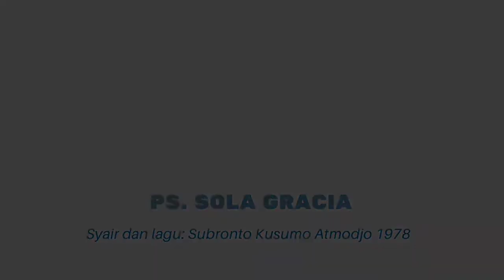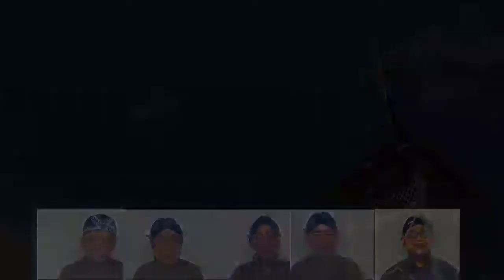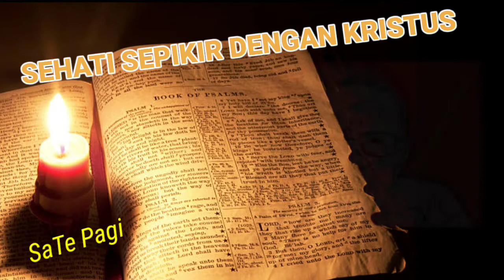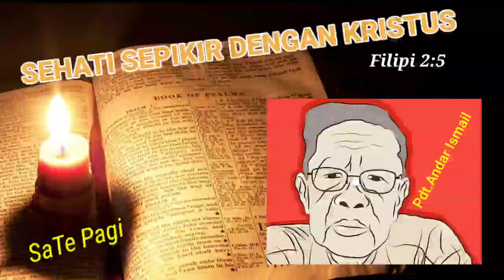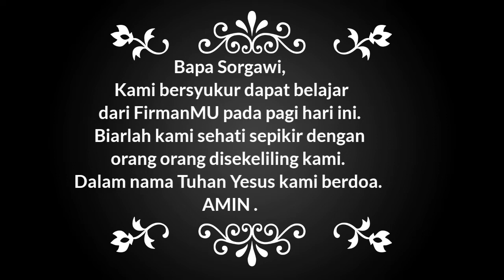SaTe Pagi •• Pdt. Andar Ismail •• Sehati Sepikir Dengan Kristus •• 30.04.22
Hendaklah kamu dalam hidupmu bersama, menaruh pikiran dan perasaan yang terdapat juga dalam Kristus Yesus,

Materi:
Buku Selamat Sehati
Karya:
Pdt. DR. Andar Ismail
Terbitan:
BPK Gunung Mulia
Channel ID
UClaOtFFv5RhuCveVrK5ugwA